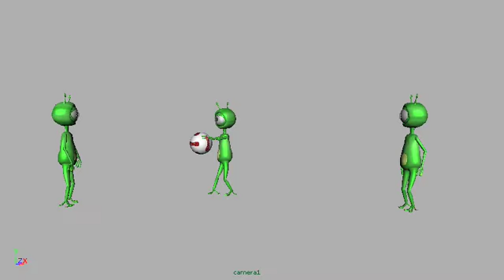Playblast_02.mov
Playblast zu einem 3D Spot zum Thema "SmokingKills".